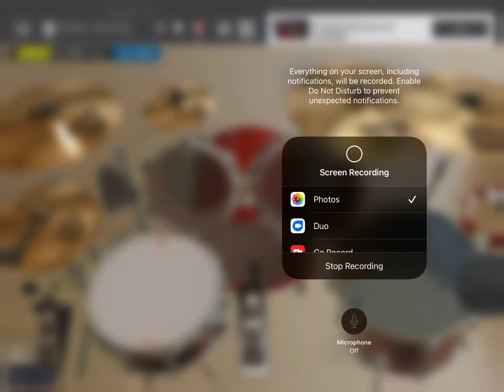Did you know you can do stuff with cymbals on DrumKnee ?